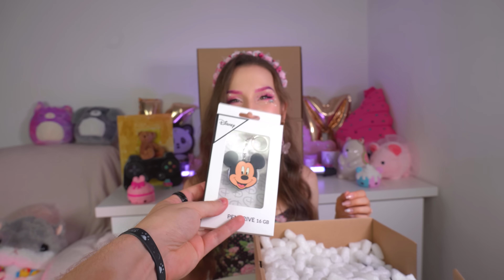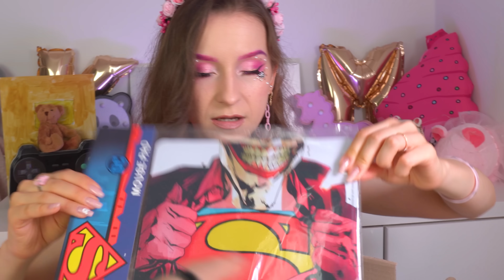OTRZYMAŁAM TAJEMNICZY BOX OD DISNEY’A!😱🤩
Sto całusów 💖
Ana💖